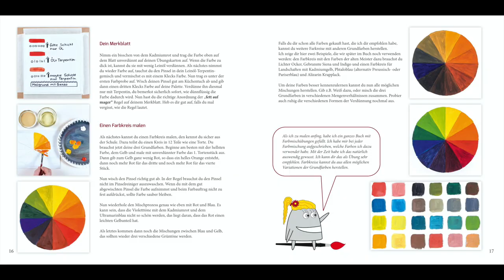Zeichnen und Malen mit Pedro und Rosa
Pedro und Rosa sind die Coaches die kleinen und großen Anfängern die wichtigsten künstlerischen Grundtechniken nahe bringen. Unterstützt werden sie von der Künstlerin Evi Steiner-Böhm, die seit vielen Jahren in ihrer Kunstschule auf dem Wunderhof alle Altersgruppen in Zeichnen und Malen unterrichtet. Zu den Lerneinheiten gibt es drei Lehrbücher, die man im Onlineshop von Evi Steiner-Böhm beziehen kann.